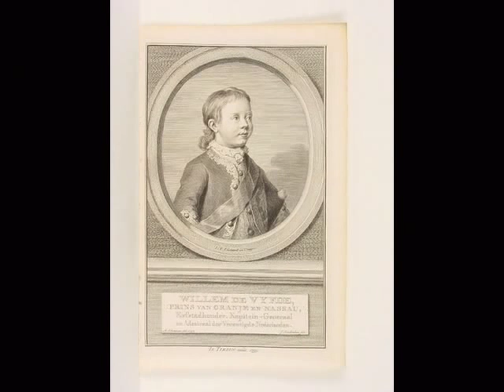Jean-Etienne Liotard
Peintre suisse (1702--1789 à Genève).
Fils d'émigrés huguenots de Montélimar, il passa la plus grande partie de sa vie à l'étranger. Après un apprentissage à Genève chez le miniaturiste Daniel Gardelle, il séjourne à Paris (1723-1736) et devient l'élève de Jean-Baptiste Massé. Il se rend à Rome (1736), où il fait la connaissance du chevalier William Ponsonby, le futur lord Bessborough, avec qui, en 1738, il part pour Constantinople (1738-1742), d'où il ramènera une série de dessins de voyage (Paris, Louvre et B. N.) à la pierre d'Italie et à la sanguine, d'une précision qui ne manque pas de charme. Quelques-unes de ses meilleures scènes de genre sont le fruit de ces quatre années passées en Turquie, alors très à la mode en Europe : citons le précieux double portrait de Monsieur Levett et Mademoiselle Glavani en costume turc du Louvre, probablement peint sur place, à Constantinople. Voyageur infatigable, Liotard séjourne à Vienne (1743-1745), où il peindra son pastel le plus célèbre, le portrait de Mlle Baldauf (la Belle Chocolatière, 1745, Dresde). Il retourne à Paris, où, en 1749, il est présenté à la Cour par le maréchal de Saxe, dont il vient d'exécuter le portrait. S'il expose à plusieurs reprises à l'Académie de Saint-Luc, il essuie de nombreux déboires avec l'Académie royale de peinture, dont il ne réussira jamais à devenir membre. Liotard quitte la France pour Londres (1754) et pour la Hollande et, en 1757, s'installe à Genève. Il est riche, célèbre et devient le portraitiste attitré des notabilités de la ville et des étrangers de passage. Plusieurs portraits au pastel exécutés à cette époque comptent parmi les meilleurs. Son style est devenu plus rigoureux, son dessin plus précis : le portrait de Madame d'Épinay (musée de Genève), admiré par Flaubert et par Ingres, en est peut-être le plus parfait exemple. De retour à Vienne en 1762, il dessine aux trois crayons les portraits des onze enfants de Marie-Thérèse (musée de Genève). Un nouveau séjour à Paris (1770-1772) et à Londres, où il expose avec succès à la Royal Academy, et un dernier voyage à Vienne précèdent son retour à Genève, en 1778. Le Portrait de l'artiste âgé, (on connaît aujourd'hui 22 autoportraits de Liotard), daté de 1773 (musée de Genève), par le jeu subtil de la lumière, les reflets dans les ombres, les rapports des tons, la spontanéité de la touche, dénote un métier libre, dégagé de toutes conventions et une audace à laquelle Liotard n'était pas habitué. Durant les dernières années de sa vie, retiré à Confignon, près de Genève, il peint des natures mortes (musée de Genève et coll. Salmanowitz) — traitées d'une manière très sobre, avec une certaine ingénuité même, qui peuvent se ranger parmi les chefs-d'œuvre de ce genre et rivaliser avec celles de Chardin — et un étonnant Paysage avec une vue de montagnes près de son atelier (Rijksmuseum). L'art de Liotard s'oppose à l'art français du XVIIIe s., épris de brio, de grâce et de charme. Sa conception esthétique, d'une indépendance et d'une originalité parfois déconcertantes, fut à la fois la force et la faiblesse de son génie. Il est typiquement genevois par son goût de l'analyse et de l'observation, par son indépendance, qui lui fait mépriser les écoles à la mode ; il use d'un langage pictural extrêmement dépouillé, se refusant à toute concession tendant à embellir ses modèles. Sa première et son unique préoccupation est de faire "vrai" — d'où son surnom de "peintre de la vérité". Coloriste sensible, Liotard possède au plus haut point la science des valeurs. Ses pastels n'ont pas la pénétration psychologique de ceux de La Tour ni l'extrême raffinement de ceux de Perronneau, mais leur prix réside dans le rendu scrupuleux de la réalité. Ses dessins de portraits, très épurés, annoncent parfois la clarté et la stylisation d'Ingres.
Liotard est également l'auteur du Traité des principes et des règles de la peinture (Genève, 1781). Sa conception de la peinture "miroir immuable de tout ce que l'univers nous offre de plus beau" s'oppose vivement à la "peinture de touches" de ses contemporains et lui fait affirmer qu' "on ne voit point de touches dans les ouvrages de la nature, raison très forte pour n'en point mettre sur la peinture". Il s'insurgea et lutta contre cette opinion qu'il jugeait erronée, contre cette naïveté des "ignorarts" qui "n'ont aucune connaissance des principes de l'art". (Musique : Saint-Saëns - Concerto pour piano nº 5 dit "L'Égyptien")